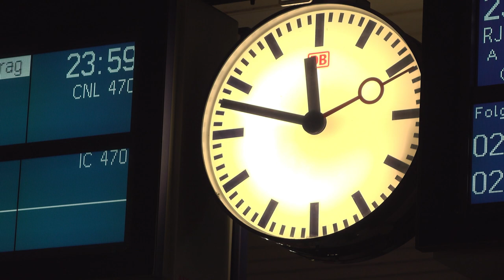Cocoon | Short Art Film